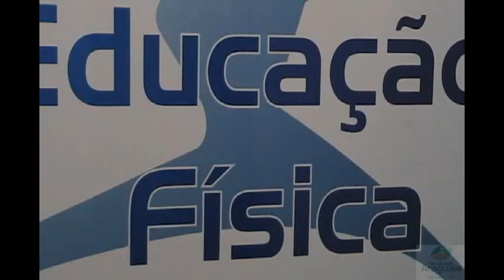materia eixo temático educação fisica 1.avi